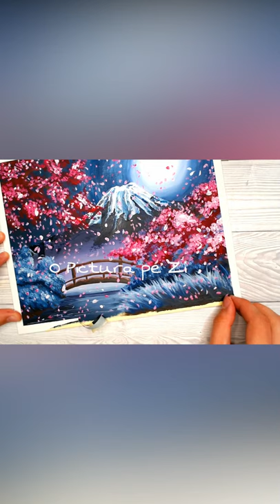IDEE de PICTURA 🌸 FLORI de CIRES | Copaci Infloriti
🎨🖌️Lectie de pictura online Romania pentru toate varstele. Dezvolta pictorul din tine urmarind tutorialele mele de pictura si desen pentru incepatori, invata cum sa pictezi peisaje de vara, primavara, toamna sau iarna, flori , pictura abstracte , invata cum se combina culorile si cum creem volum si adancime in pictura!